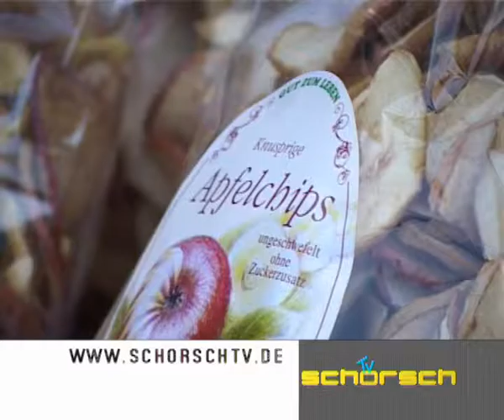SCHORSCH TV - Auf Einkaufstour in Erlangen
Die Comedyshow mit Daniel "Schorsch" Wagner aus dem Jahr 2000 bis 2004 auf Franken Info TV und Franken Fernsehen.